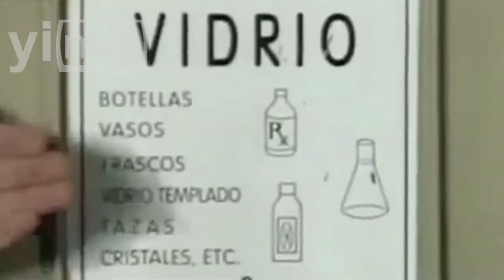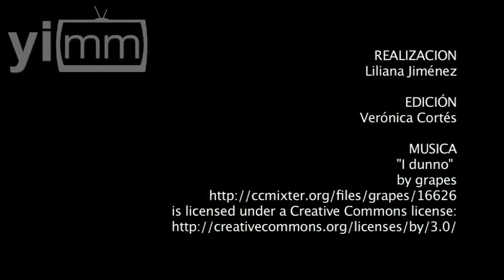México y su basura, ¡recíclala!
Realización Liliana Jiménez / ¿Sabías qué... México se encuentra en el décimo lugar de los países que generan más basura en el mundo? Podemos hacer mucho al reciclar la basura de nuestras casas, recuerden que entre menos basura generemos le damos una nueva oportunidad a nuestro mundo.